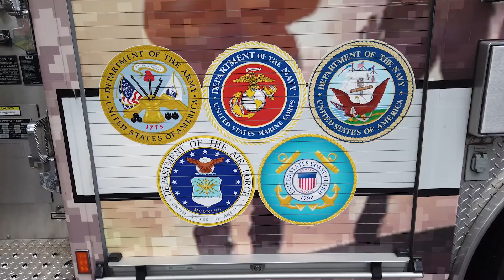OCFL Update | 2020 Orange County Veterans Day Ceremony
Mayor Demings, the Orange County Mayor’s Veterans Advisory Council and County Commissioners honor veterans, as well as those who are currently serving in the United States Armed Forces with a flag raising ceremony on Veterans Day.